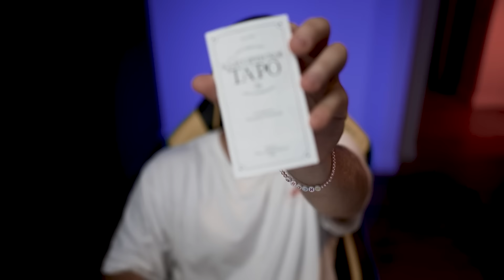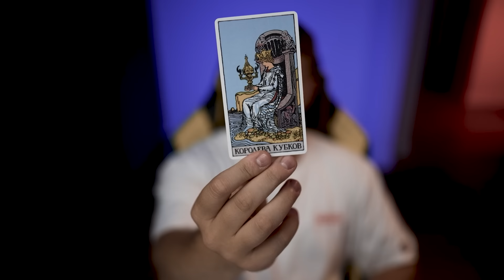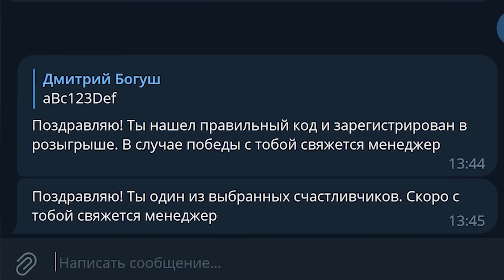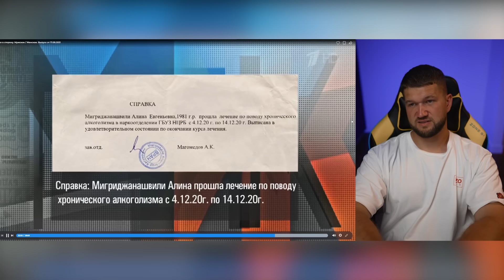ДЕТДОМОВСКАЯ СКАМЕЙКА ЗАПАСНЫХ - МУЖСКОЕ ЖЕНСКОЕ